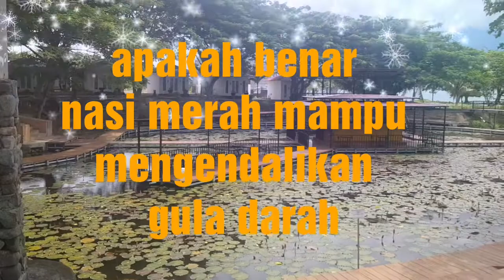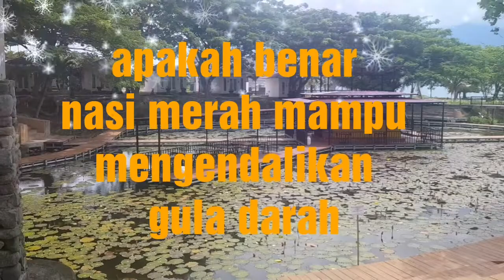Nasi kuning, nasi goreng atau nasi merah yang baik saat wabah corona